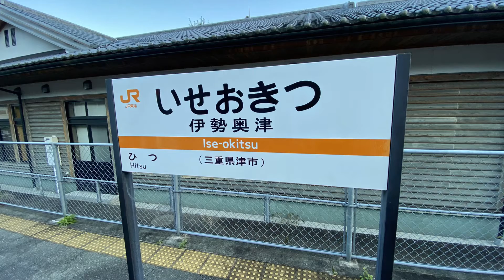【広角車窓右側】JR東海名松線伊勢奥津〜家城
伊勢奥津17:15発松阪行きの家城までの車窓です。
乗車車両は、海ナコキハ11系のキハ11-306です。
名松線でお会いした方と鉄道話に花が咲いてしまいました。
旅は道連れですね。

停車駅は、

伊勢奥津 1:50
比津 8:40
伊勢八知 15:30
伊勢鎌倉 21:00
伊勢竹原 29:45
家城 35:50